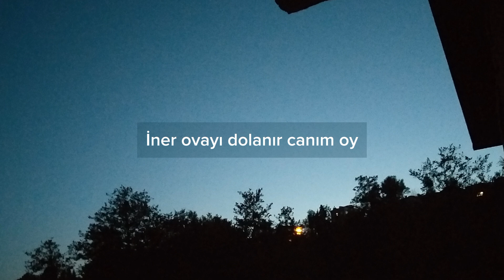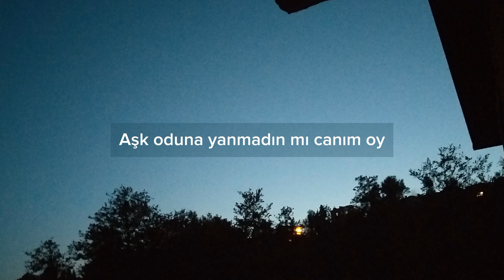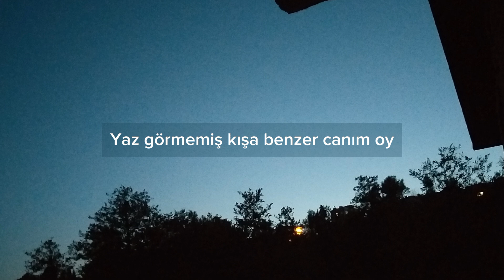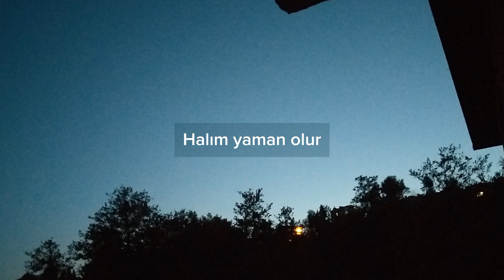Grup Abdal - Pınar Başından Bulanır | Sözleri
Grup Abdal - Pınar Başından Bulanır

Pınar başından bulanır canım oy
İner ovayı dolanır canım oy
Sende çok haller bulunur canım oy

Dağlar duman olur
Çayır çimen olur
Ben yari görmezsem
Halım yaman olur
Halım yaman olur
Vay vay

Ben yari görmezsem
Halım yaman olur
Halım yaman olur
Vay vay

Hiç ovaya inmedin mi canım oy
Aşk oduna yanmadın mı canım oy
Can yakmaya doymadın mı canım oy

Dağlar duman olur
Çayır çimen olur
Ben yari görmezsem
Halım yaman olur
Halım yaman olur
Vay vay

Ben yari görmezsem
Halım yaman olur
Halım yaman olur
Vay vay

Yaz görmemiş kışa benzer canım oy
Dert görmemiş başa benzer canım oy
Çok içmiş sarhoşa benzer canım oy

Dağlar duman olur
Çayır çimen olur
Ben yari görmezsem
Halım yaman olur
Halım yaman olur
Vay vay

Ben yari görmezsem
Halım yaman olur
Halım yaman olur
Vay vay

Ben yari görmezsem
Halım yaman olur
Halım yaman olur
Vay vay

Ben yari görmezsem
Halım yaman olur
Halım yaman olur
Vay